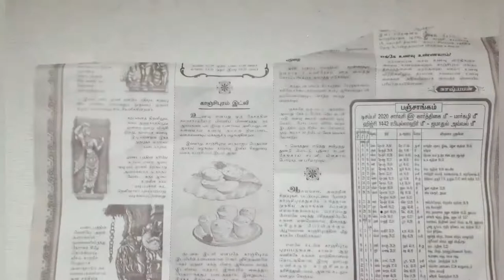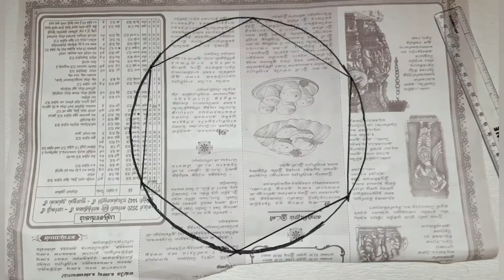Popsicle stick showcase self | DIY wall shelf | Popsicle stick craft | Ice cream stick craft.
Popsicle stick showcase self | DIY wall shelf | Popsicle stick craft | Ice cream stick craft | Beautiful showcase shelf | cheapest DIY | MTC-Make Things Cute.

Hello Friends,

        This is one of the lovely DIY craft which I like the most. I saw similar home decors in Amazon and Flipkart. But with the thought of doing it ourself, have made it simply with Popsicles sticks, A4 card sheet and glue. We can make this cheapest home decor easily and I loved the final product.